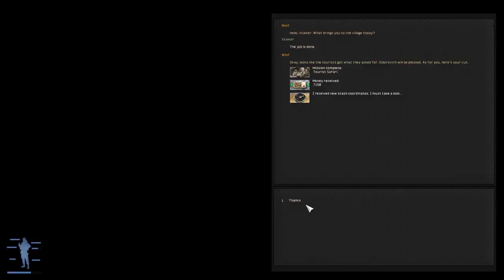Pump Station Antics | How Many Bullets It Takes To Own the Pump Station - STALKER EFP - 11